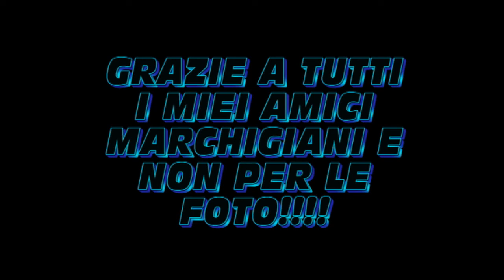il nevo' - MARCHE E DINTORNI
carrelata di foto del nevo' nelle marche e non solo. febbraio 2012... GRAZIE A TUTTI QUANTI PER LE FOTO CHE MI AVETE INVIATO. QUESTO LO DEDICO A VOI!